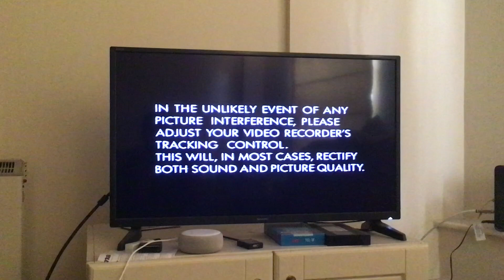Opening to War and Peace: Volume Five (1994 UK VHS)